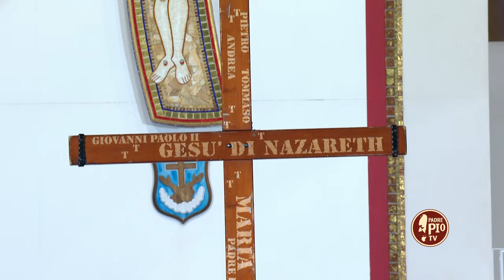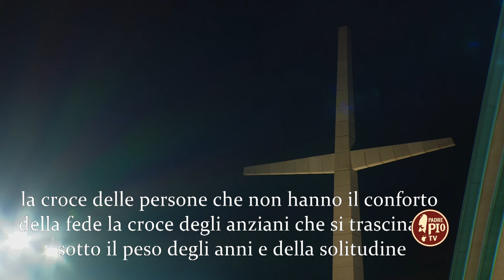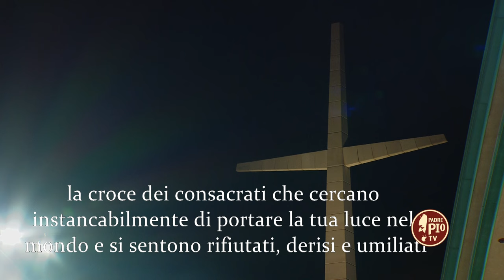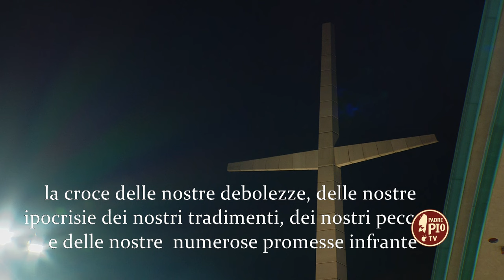La Preghiera di Fr. Francesco Dileo sotto la Croce dei Giovani durante la Via Crucis della Veglia